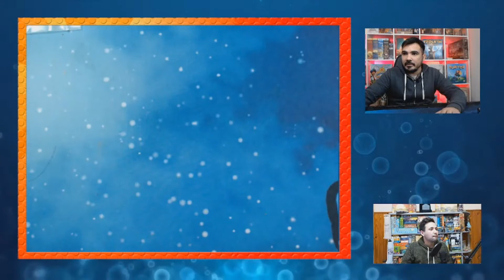DESAFIO BABOSO - EL SEGUIDOR Z vs SEBA BENITEZ | PARTIDA A CARACOLES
El desafío final!!! luego de varios idas y vueltas el Seguidor Z se enfrenta a Seba Benitez, el padre de la criatura, Caracoles.